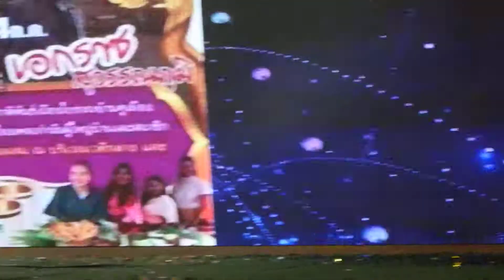แสง สี เสียง เมืองโบราณบ้านคูเมือง ตอน ๑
เมืองโบราณทวารวดี
ต.ห้วยชัน อ.อินทร์บุรี
สิงห์บุรี ๑๒ กค. ๒๕๖๒